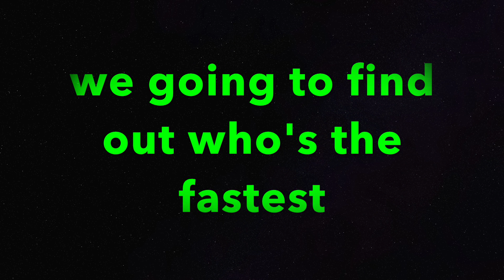Hot Wheels vs Maisto tournament fun race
Control Tower

Tower Building

do you want the fattrack?

augmoto track

Max Traxx